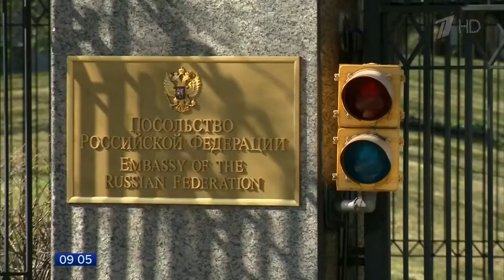США ввели новые масштабные ограничительные меры в отношении России